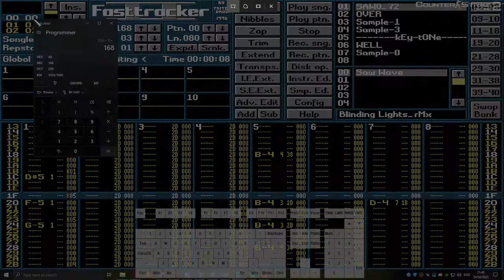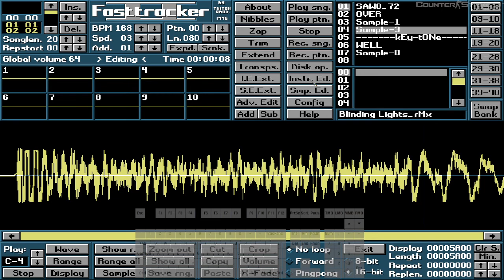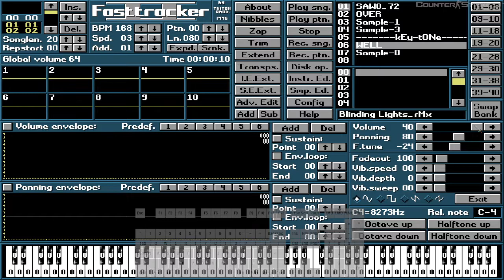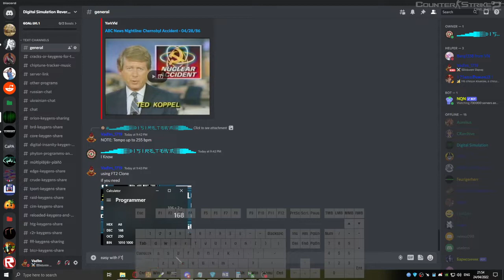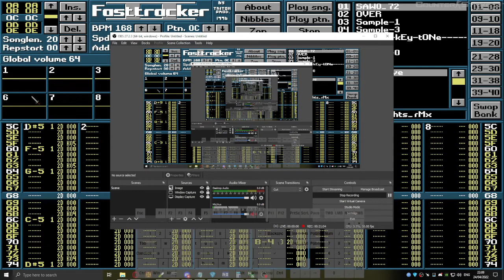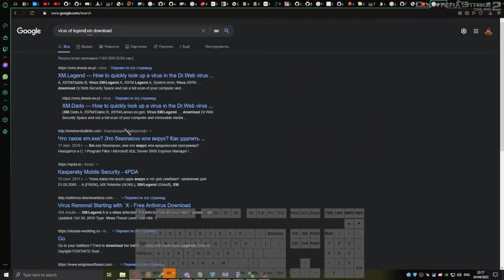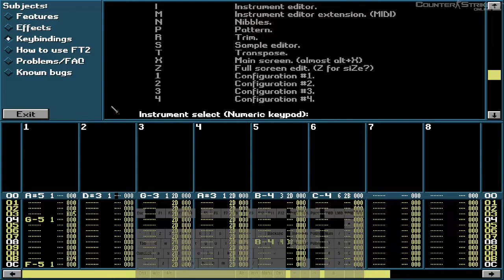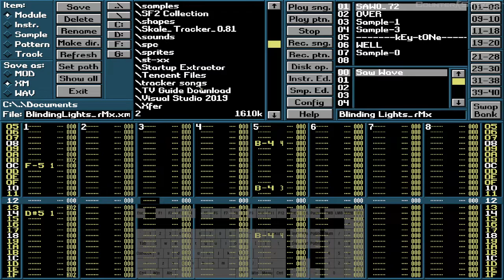FT2 | Editing Key-Tone's Projects [4]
📱 Nokia 5
➰ DPI ???
🔛 Sensitivity 3◦
◦ Default